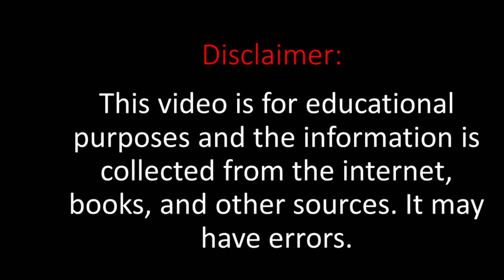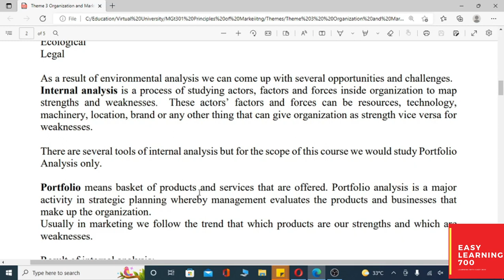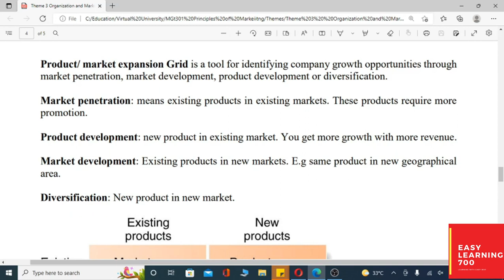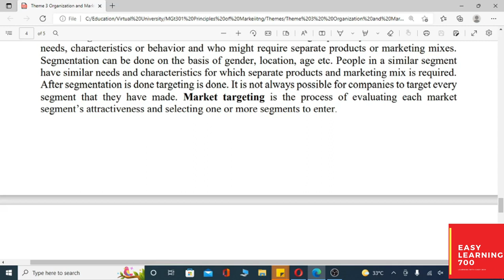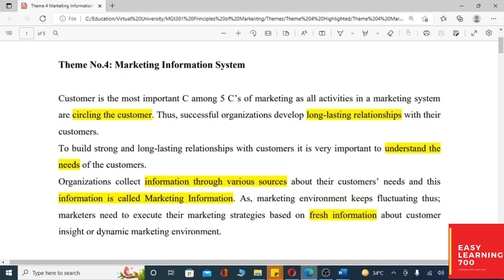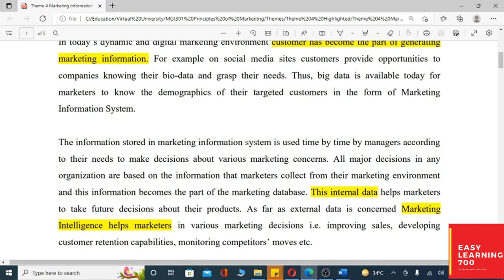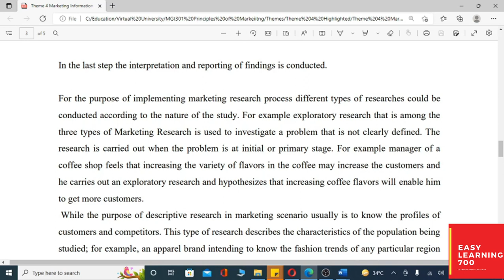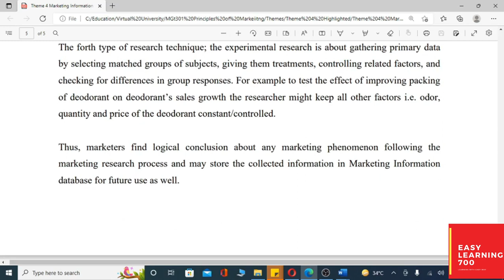MGT301 THEME 3 and THEME 4 in Just 19 Minutes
This is MGT301 THEME 3 and THEME 4 in Just 19 Minutes